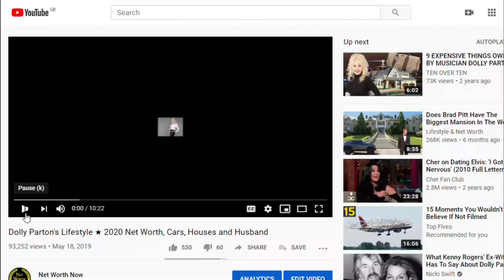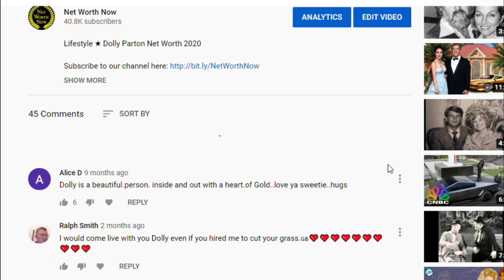Ivanka Trump's Lifestyle 2020 ★ Net Worth, Houses & Cars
Lifestyle 2020 ★ Ivanka Trump's Net Worth 2020